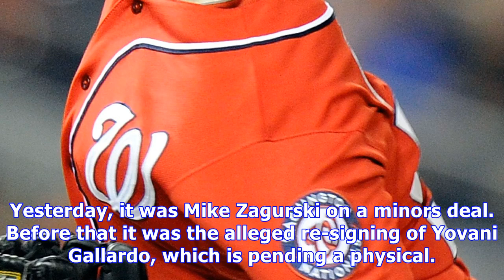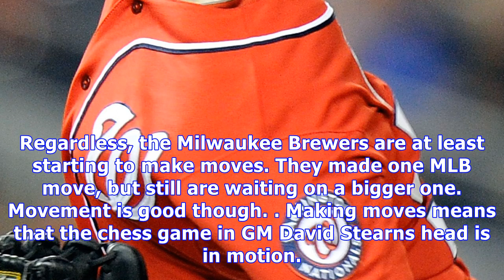Milwaukee brewers: erik davis signs a minor league deal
Yesterday, it was Mike Zagurski on a minors deal. Before that it was the alleged re-signing of Yovani Gallardo, which is pending a physical. Today, the Milwaukee Brewers sign Erik Davis a MiLB deal with an invite to Major League camp. This looks to be a very good signing to bolster farm system, and possibly in Miller Park. Davis has almost nine innings in the Majors, playing for the Washington Nationals. He is 1-0 with an average of over 12 strikeouts per nine. Other than that one stint in 2013,...